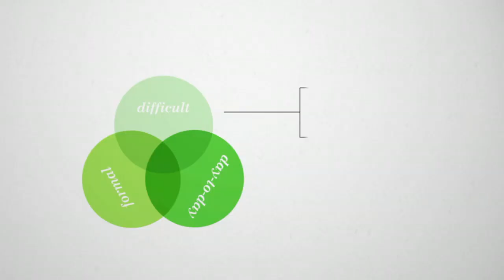Tara Jade TV Presenting Reel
TARA JADE
Australian Actress and TV Host